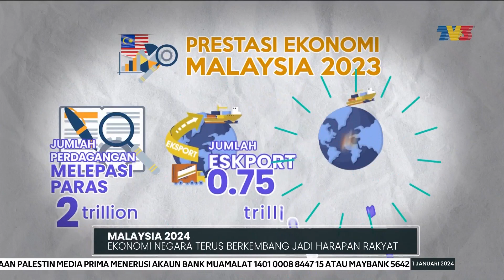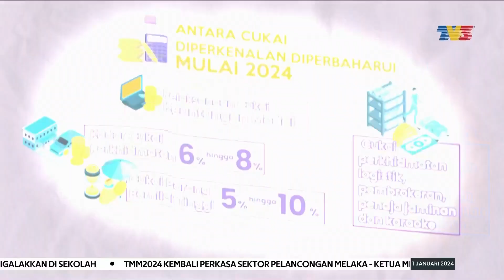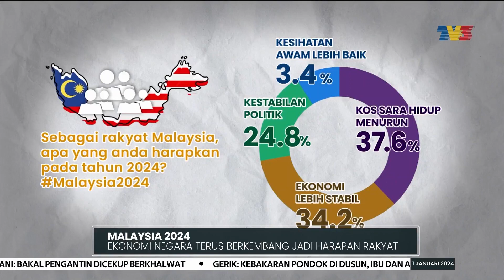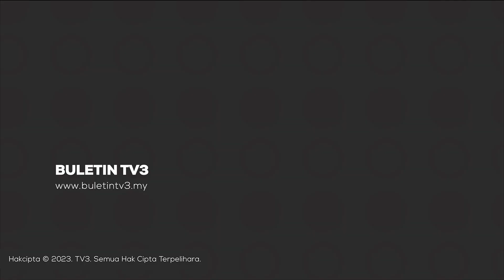MALAYSIA 2024 | Ekonomi Negara Terus Berkembang Jadi Harapan Rakyat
Ketegangan geo-politik, pengetatan dasar monetari, inflasi dan kelembapan ekonomi dunia, dijangka memberi cabaran buat ekonomi Malaysia tahun ini.